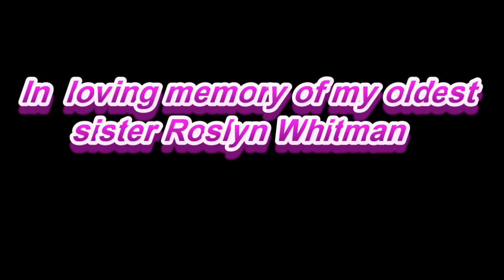THIS IS ME! Celebrating Sisters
Diane Allen shares her thoughts on Annual Sister Day and memories of her sisters and their relationships.